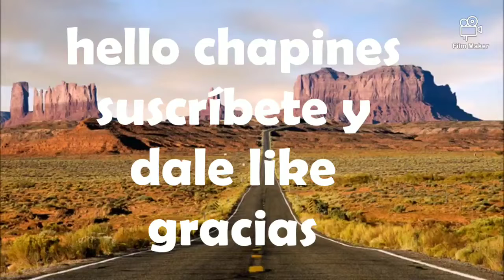Andamos en el peligro con la petra la petra no se Raja siempre al 💯